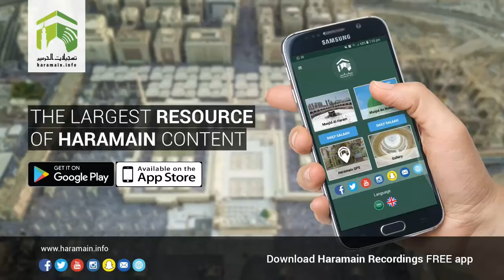27th March 2018 Makkah 'Asr Adhaan & Salaah